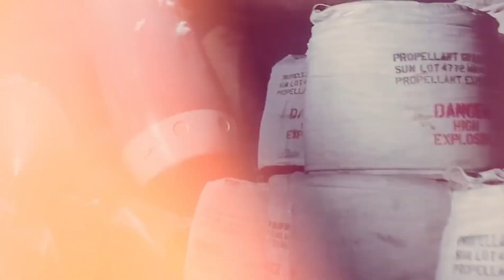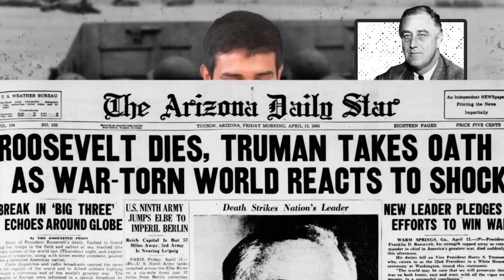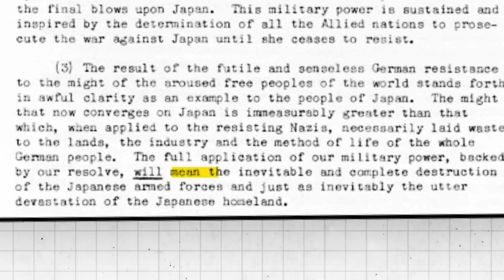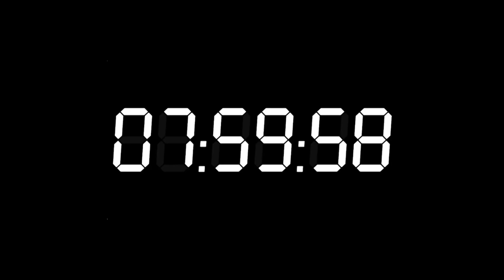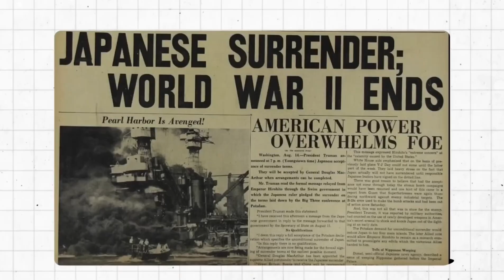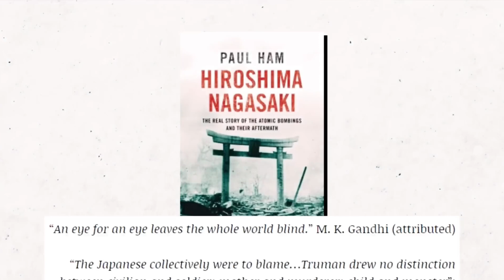why usa destroyed Japan? | hiroshima nagasaki atomic bomb Explained . |ww2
why usa destroy Japan? | hirosima nagasakhi atomic bomb Explained.

who killed osho? || The mystery of last 5 hours .

How many people died as a result of the atomic bombings of Hiroshima and Nagasaki? There is one thing that everyone who has tackled this question has agreed upon: The answer is probably fundamentally unknowable. The indiscriminate damage inflicted upon the cities, coupled with the existing disruptions of the wartime Japanese home front, means that any precise reckoning is never going to be achieved.

But beginning in 1945, people have tried to estimate the number of the dead and injured. The casualties from the first atomic bombings are not of mere historical interest. They are part of how we understand the effects of nuclear weapons today — for Hiroshima and Nagasaki, thankfully, remain the only instances of these weapons being used in warfare, and thus provide an invaluable “data set” upon which to base other understandings and  simulations. The estimated casualties also play a nuanced role in the various narratives and arguments about the end of World War II.

hirosima nagashi
hirosima and nagasakhi bomb name
hirosima day
hirosima bomb date
hisrosima nagasakhi bombing
what is the impact of world War 2 on Japan
how America destroy Japan
Japan city hisorima nagasakhi
hirosima nagasakhi effects
ehat had effect after America nuclear attck
first nuclear attack
hirosima and nagasakhi documentry
hirosima and nagasakhi post3r during War
nagasakhi
bomb name of hirosima and nagasakhi
little bomb
hirosima nagasakhi explaind in hindi
hirosima nagasakhi dhruv rathee
hirosima nagasakhi War in hindi
hirosima nagasakhi movie
how Japan become a developed country
how did America attack Japan
how did America bomb hirosima and nagasakhi

hiroshima japan nagasaki s travel tokyo japantravel kyoto atomicbomb hirosima nagasakhi

 this vedio is only for education purpuse
thanks...

 why is byjus falling?